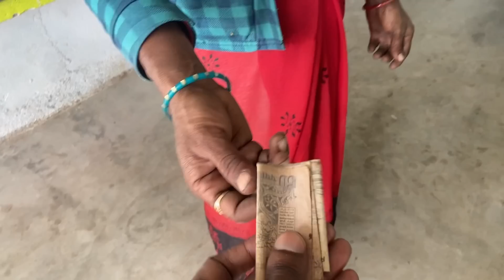हमारे हाल चाल कैसे है सब घर में क्या कर रहे है 🙏familyvlog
राम राम सबको हमारे परिवार की तरफ़ से